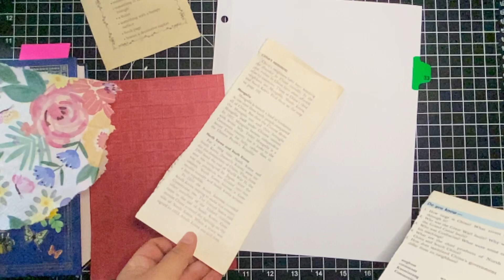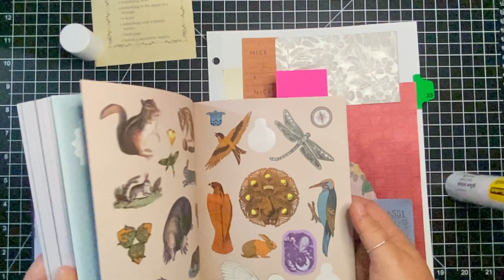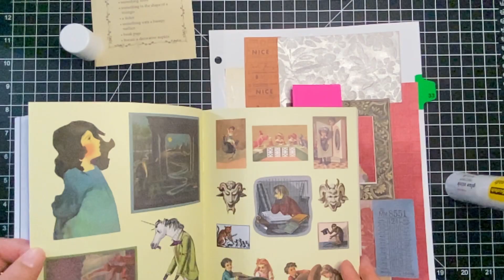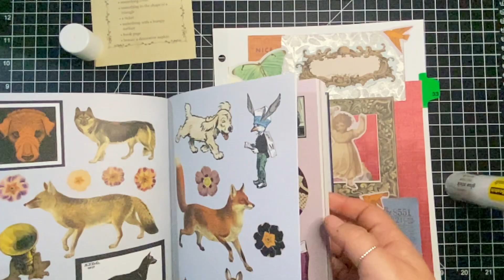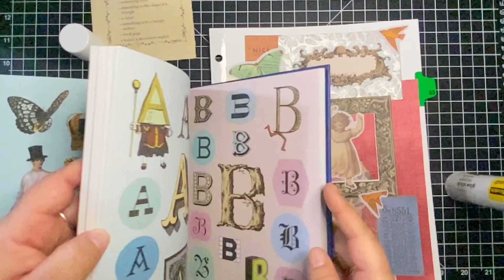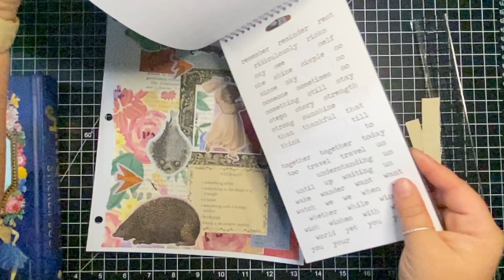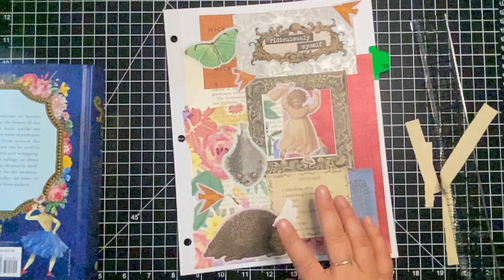2023cwp33 Margarete Miller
2023cwp33 Margarete Miller